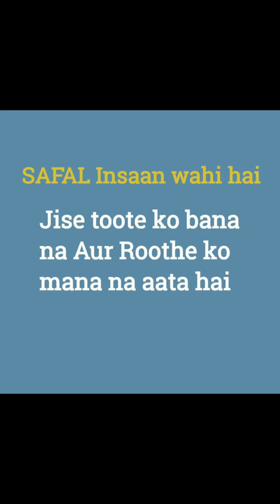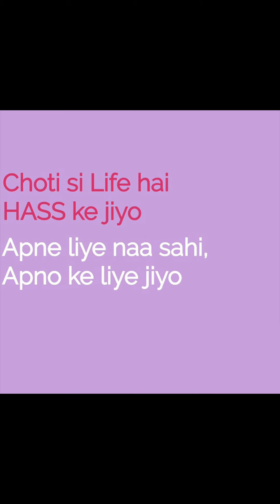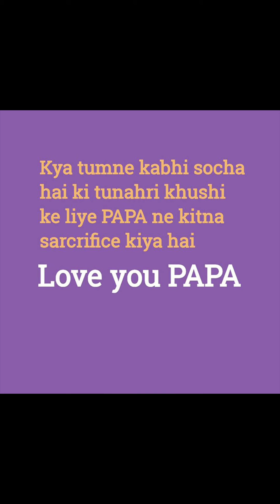Ek nyi soch💡🌎 || Sacchi batein || Amazing facts || Real facts about human nature🫂